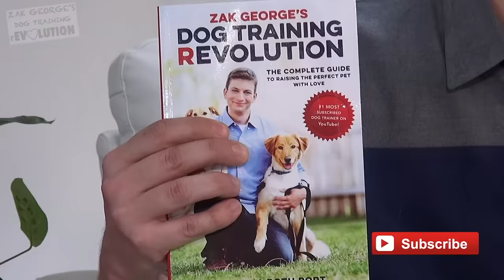How to Teach your Dog to Stay in 3 Steps Force Free!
How to train your dog to stay without force!

Master the 3 D's of Dog Training: Duration, Distance & Distraction 🐾 Teach Your Dog to Stay

In this comprehensive dog training video, we'll cover the 3 D's of dog training: Duration, Distance, and Distraction. We'll demonstrate these concepts using the essential "Stay" command, which is a potentially life-saving skill for your dog. 🐶🚦

We'll break down each of the 3 D's for you:

Duration - Teach your dog to focus on you for a specific period of time 🕒
Distance - Train your dog to listen from farther away 📏
Distractions - Help your dog stay focused in exciting situations 🎉

By following our step-by-step guidance, you'll be able to teach your dog the "Stay" command effectively and strengthen their overall obedience. Remember, these concepts apply to other commands as well, such as sit, come, play dead, or speak.

🔗 Check out the additional videos in the description for more advanced distraction training tips!